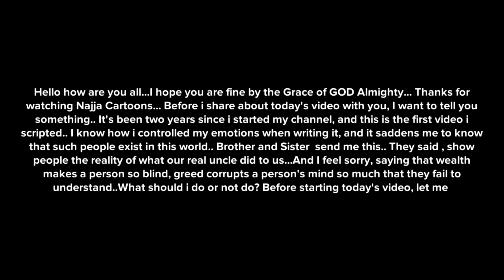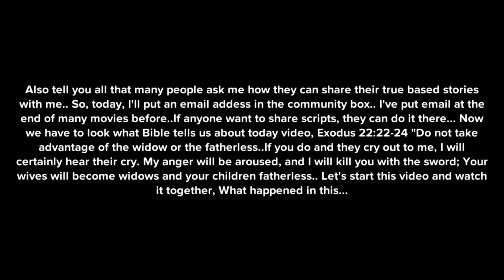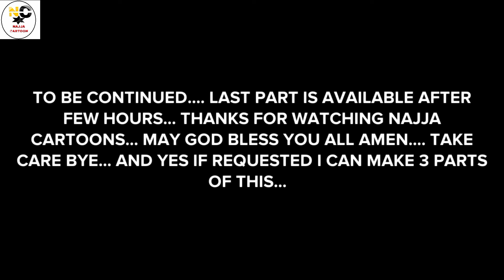THIS IS HOW WHEN YOUR BLOOD RELATIONS BECAME YOUR WORST ENEMIES PART 1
In this video we will show you Beware of Blood Enemies: Some Blood Relations Are Wolf in Sheep's Clothing Christian Animation Video